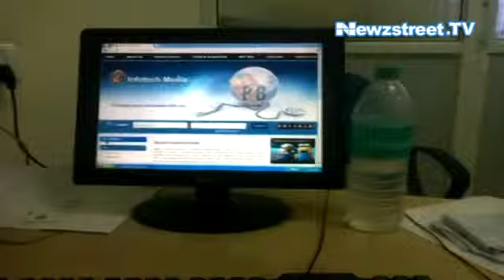7 7 magnitude quake rocks Nepal, heavy casualty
7 7 magnitude quake rocks Nepal, heavy casualty